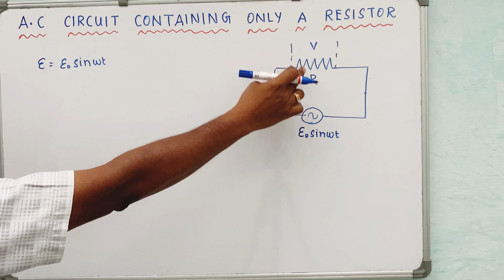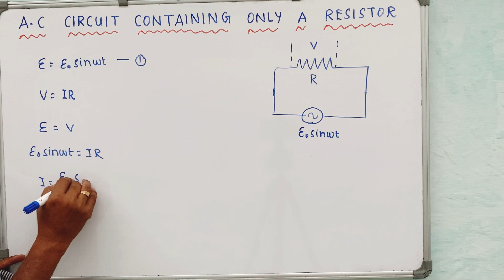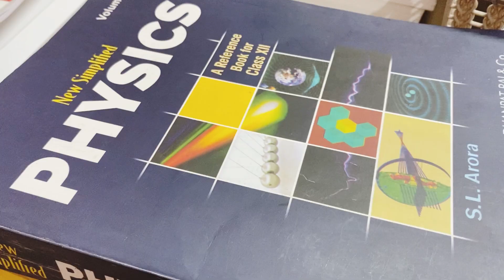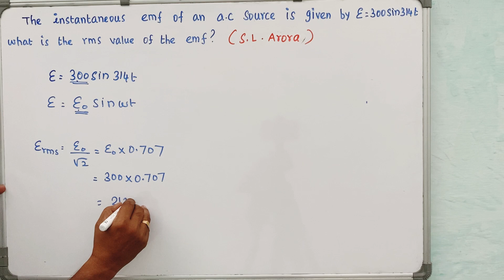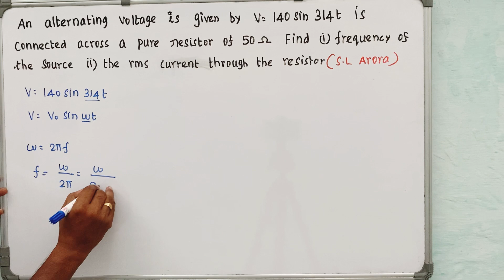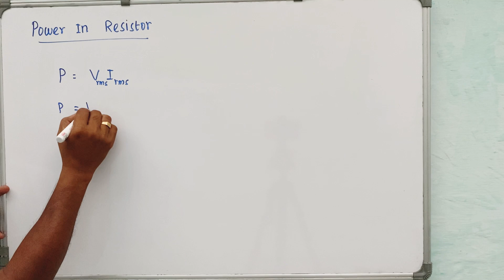AC Circuit containing only Resistor| Alternating current| SL Arora Problem| NEET/JEE| Raja sir|Tamil